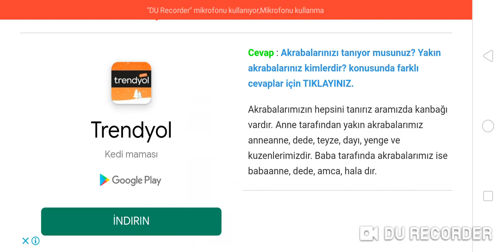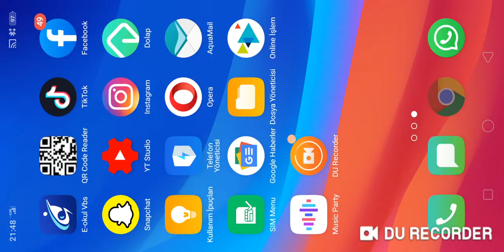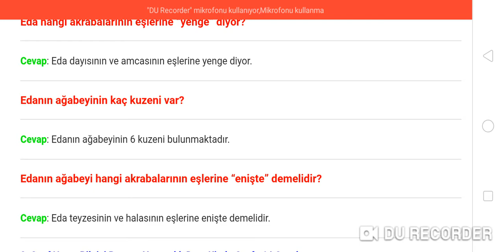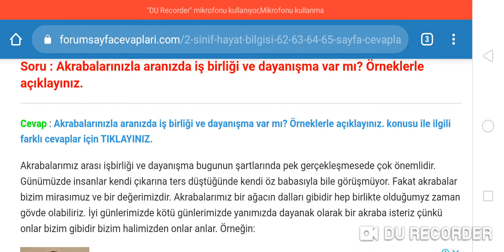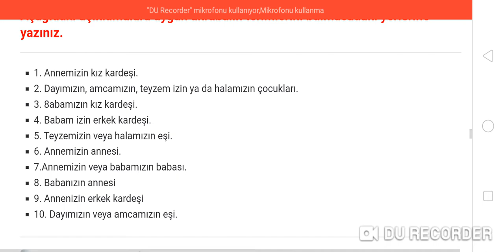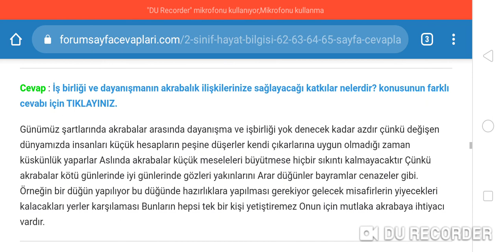2. Sınıf Hayat Bilgisi 62 63 64 65. Sayfa Cevapları Beşgen Yayıncılık Ders Kitabı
2. Sınıf Hayat Bilgisi Beşgen Yayıncılık Ders Kitabı Akrabalarımız Etkinlik Cevapları Sayfa 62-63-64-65